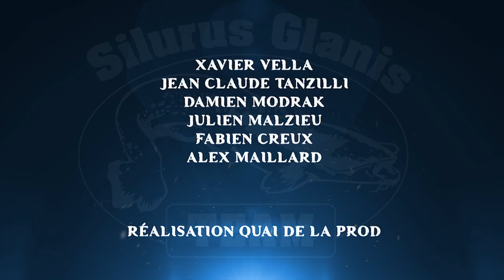[TEASER] DVD L'année du Silure 1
Voici le trailer de notre prochain DVD ! Il s'appelle « L'Année du Silure » et sera disponible avec le numéro du mois de mai de La Pêche et les poissons. Le film sera diffusé en avant-première lors du salon de Montluçon, le samedi 1er mars à 13h30.

Ce film d'une heure montre les différentes techniques de pêche du silure au fil des saisons. Il met en scène Xavier Vella, Jean-Claude Tanzilli, Damien Modrak, Julien Malzieu, Fabien Creux et Alex Maillard. Pour l'instant, on ne vous en dit pas plus...